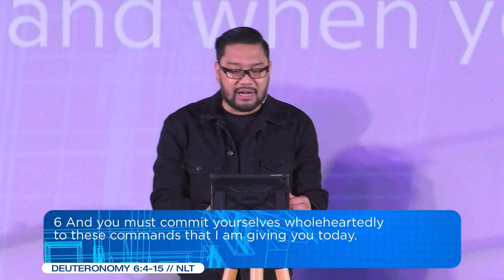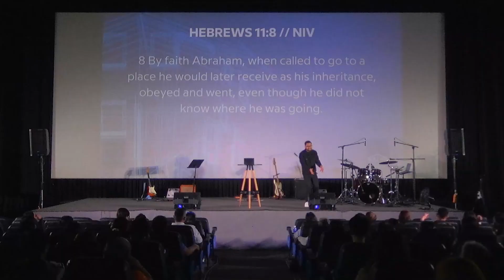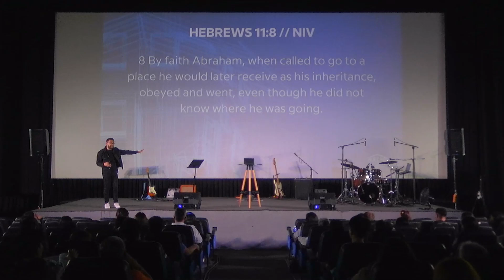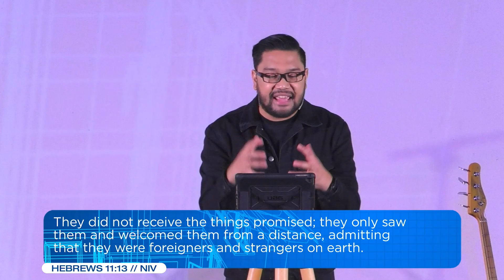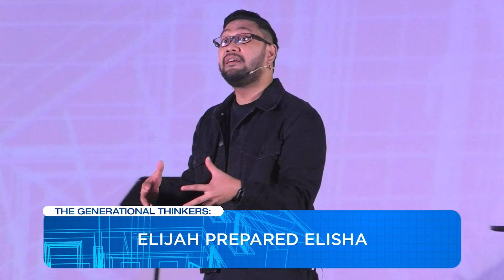Building A house for All Generations (Pastor JP Betansos) // The Rock City Church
We aren’t guaranteed of leaving such an impressive legacy. But as Christians, we can make an impact for Christ on this world if we build a house for all generations! 🔥

Check out this YT preaching and ponder on this! 💯